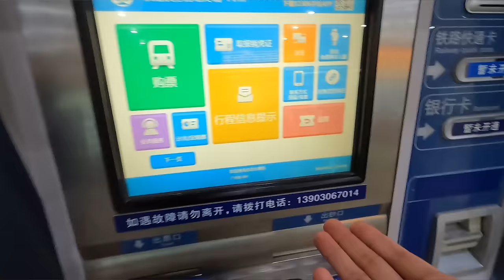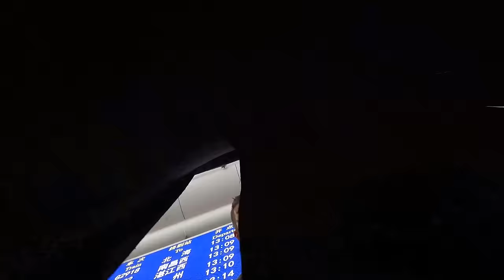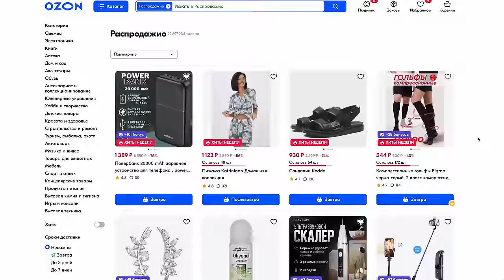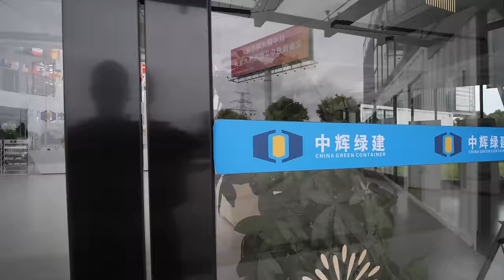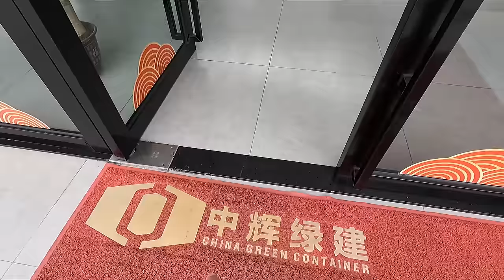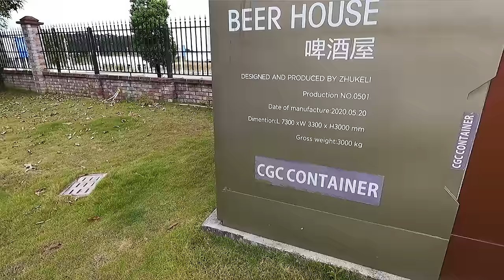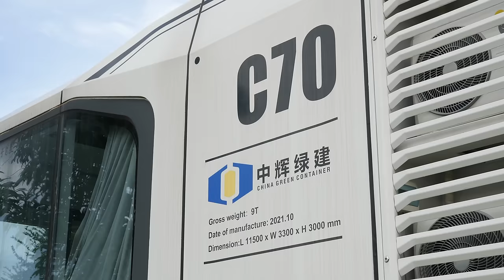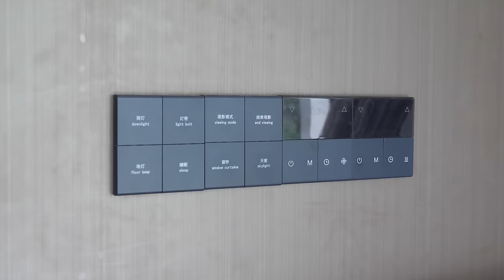Китайские модульные дома: от $1398!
Обзор и знакомство с модульными и контейнерными домами, а также одно- и многоэтажными недорогими конструкциями под жилье, офис и отели от китайской компании China green container house.

с 15 по 28 августа на маркетплейсе Ozon проходит Распродажио Ажиотажио!

00:00 вступление
01:03 ЖД-вокзал Гуанчжоу
01:25 как купить билет в Китай
01:43 покупаем билет на поезд
03:35 досмотр и зал ожидания
04:08 китайский Макдоналдс
04:47 эконом и бизнес-класс в поезде
06:58 китайский таксист
07:56 полезная интеграция
08:54 парк модульных домов
10:12 офис из контейнеров
11:36 кафе-контейнер
12:02 дом на колесах
12:26 еще один дом на колесах
12:40 отельный номер
13:04 вариант с балконом
13:25 модульный двухэтажный офис
14:10 раздвижной дом-контейнер
15:34 загородный дом с террасой
16:22 купольная беседка
16:56 самый современный модульный дом
18:52 стоимость и доставка
19:25 обзор дома внутри
21:17 заключение

Реклама. ООО «Авиасейлс Медиа», ИНН 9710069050. Erid: LdtCKDRAG
Реклама. ООО «Интернет Решения», ИНН 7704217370. Erid: LdtCKJ847